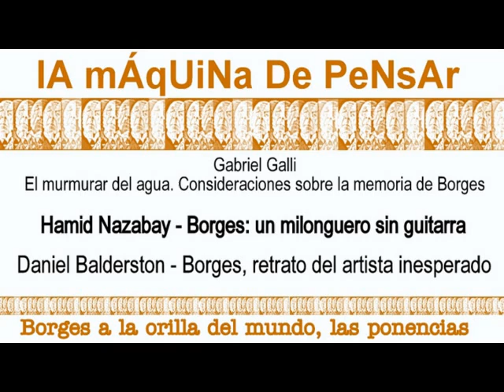BORGES 5 - GALLI - NAZABAY - BALDERSTON - LMDP 20.10.17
Escuchamos al profesor de Ciencias de la Comunicación Gabriel Galli y su ponencia: El murmurar del agua. Consideraciones sobre la memoria de Borges. Luego el investigador y ensayista Hamid Nazabay nos trae su ponencia Borges: un milonguero sin guitarra. Por último oímos la ponencia que dictó el director del Centro Borges, Daniel Balderston (Univ. de Pittsburgh) en el Encuentro Borges, una geografía imaginaria, realizado en Fray Bentos. Su tema fue Borges, retrato del artista inesperado, y se centró en los dibujos del escritor que se han hallado en sus manuscritos.